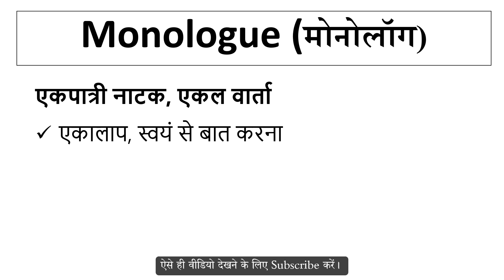Monologue meaning in Hindi | Explained Monologue With Using Sentence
Monologue का हिंदी में अर्थ,
Meaning of Monologue in hindi,
Monologue word kya hai,
Monologue word ka hindi me matlab,
Monologue word ka sentence me use,
Monologue word ke bare me janiya,
Monologue vocabulary meaning,
Monologue word pronunciation,